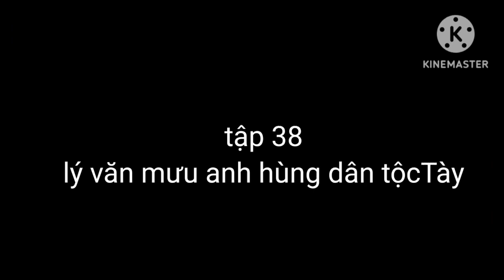the legend of saya skyward sword tập 38